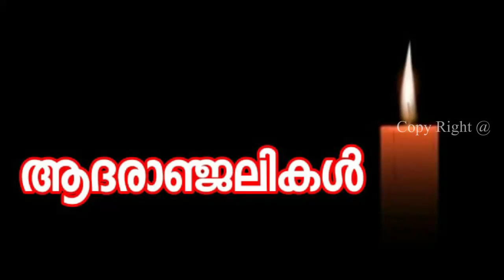നടൻ സലിം അന്തരിച്ചു !! ചിരിയുടെ രാജകുമാരന് വിട !!